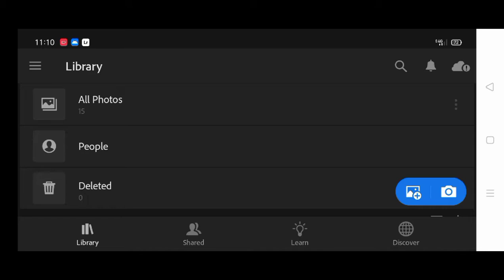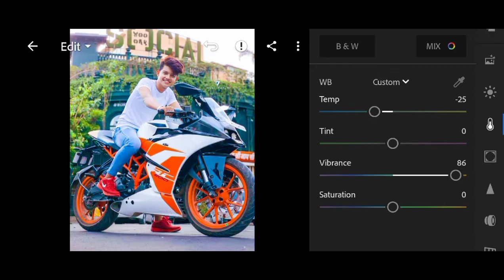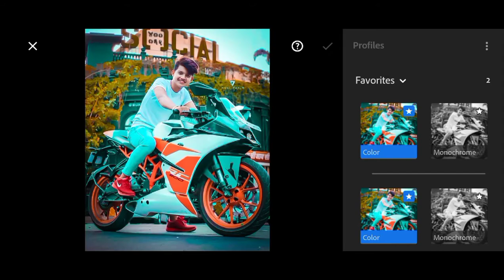Lightroom Red And Blue Colour Effects Photo Editing Tutorial || Lr Photo Editing Tutorial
Lightroom Red And Blue Colour Effects Photo Editing Tutorial || Lr Photo Editing Tutorial || Am Edit ||

My Keywords 🔥🔥🔥

urban dark and orange presets
urban Lightroom preset
urban black and orange Presets
Lightroom photo editing
orange tone presets
lightroom orange moody effect photo